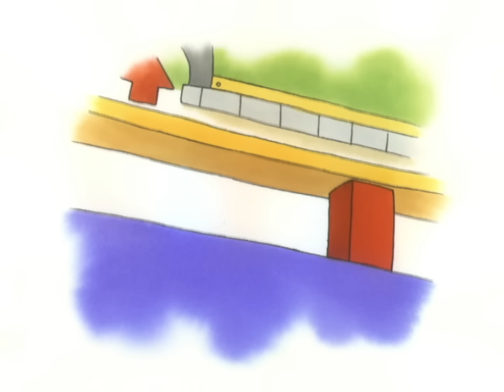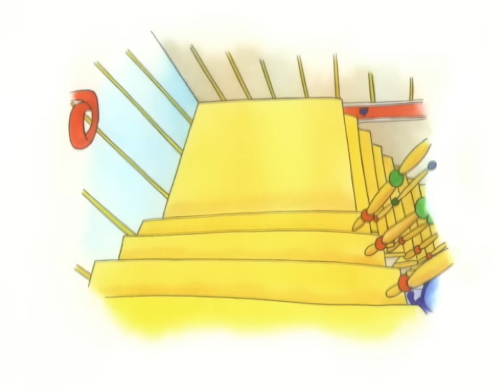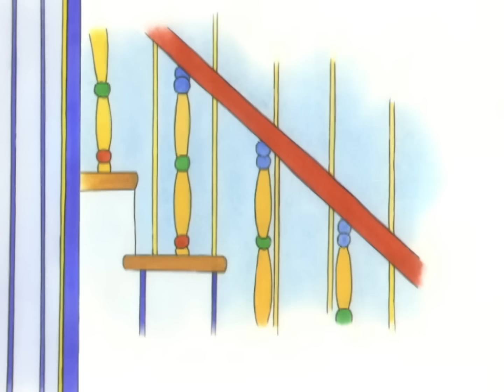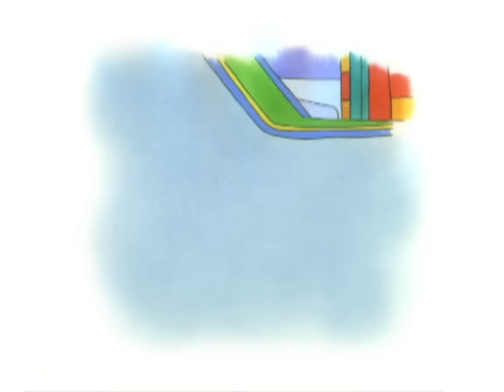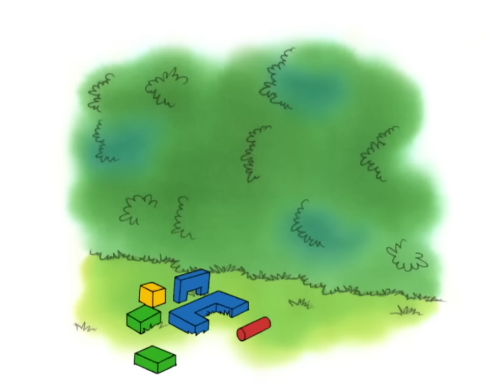Gilbert megy az állatorvoshoz | Caillou Magyarul - WildBrain